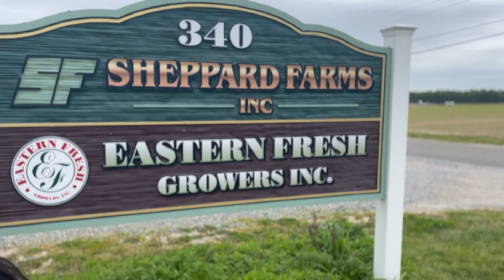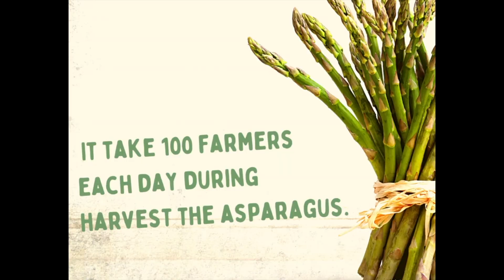June Nutrition News Asparagus